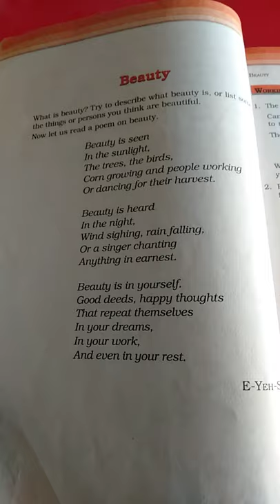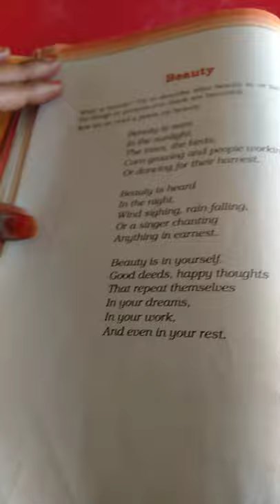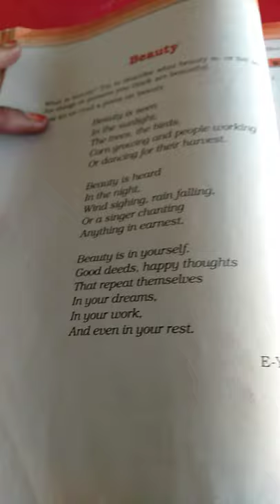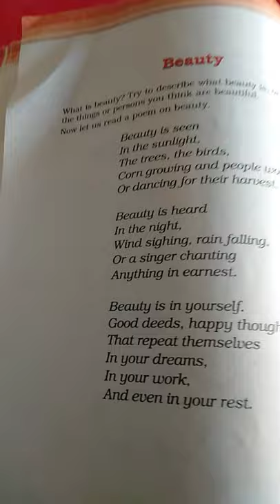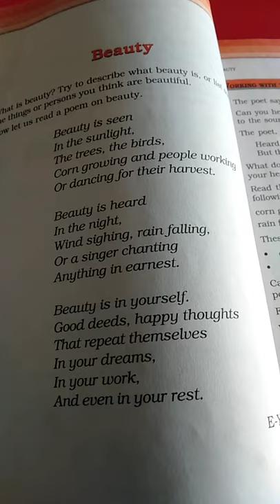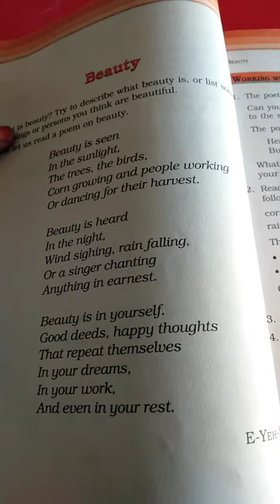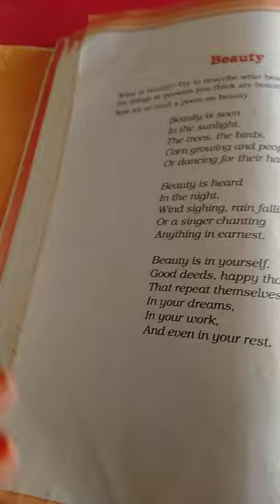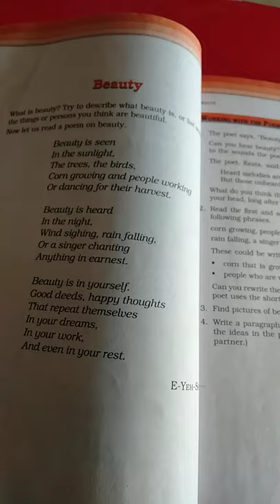Sjv grade6 English poem4 Beauty